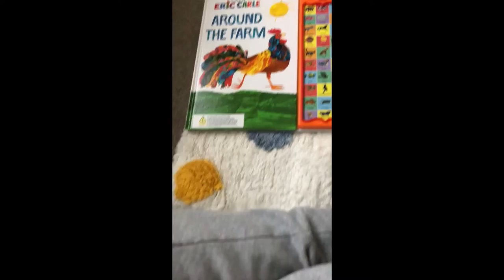What does the caterpillar say?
They teach kids the darndest of things